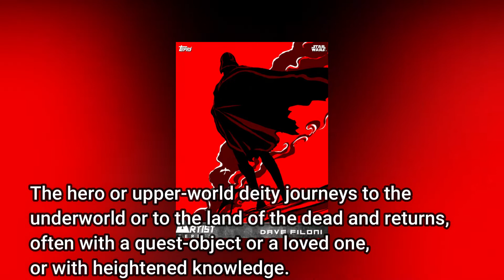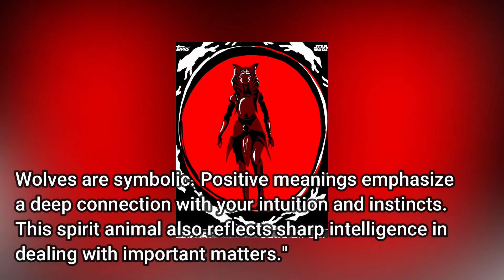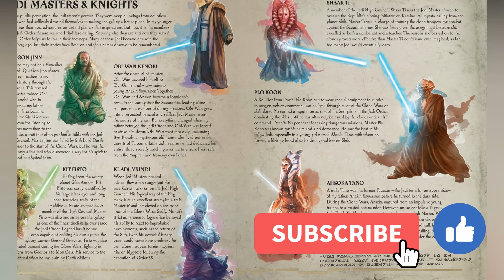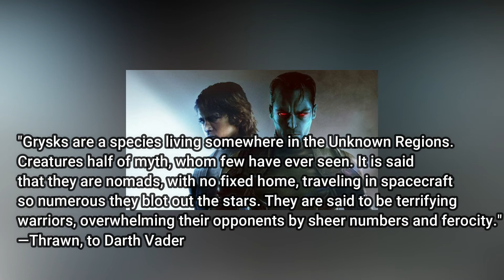8 MAJOR things that remain a MYSTERY about Ahsoka Tano. Luke?! Who is she and her complete story.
Ahsoka Tano is a beloved character that was featured in many seasons of varied tv shows (and in other forms of media such as comic books and novels). Still, quite a few things remain a MYSTERY about Ahsoka Tano's story such as her Mandalorian APPEARANCE. In this video I break down 8 major things (in my opinion) that still remain UNKNOWN about the character.

0:00 - Intro, Ahsoka's Hero's Journey,
0:33 - 1. Twilight of the Apprentice/World between Worlds AFTERMATH
2:59 - 2. Ahsoka's time as Fulcrum, a rebel operative
4:13 - 3. Victory and Death AFTERMATH
5:38 - 4. Ahsoka's and the OT cast such as Luke Skywalker
6:36 - 5. Ahsoka's time after leaving the Jedi Order
7:02 - 6. Ahsoka in THE MANDALORIAN!
7:35 - 7. Ahsoka's Quest to find Ezra Bridger (Thrawn, Grysk)
8:26 - 8. Is Ahsoka ALIVE in The Rise of Skywalker?